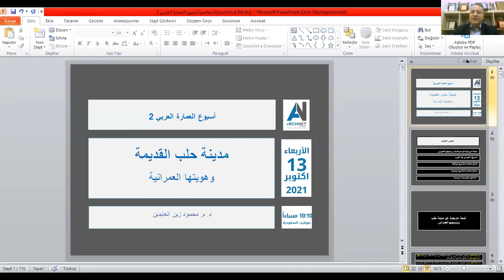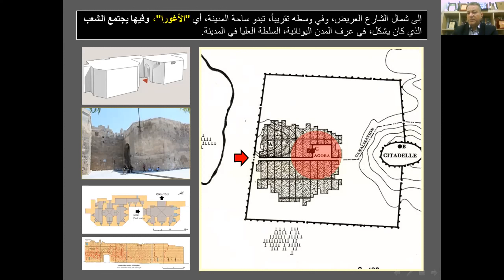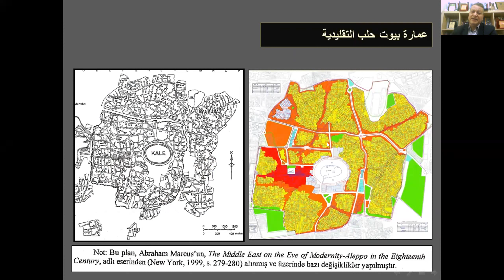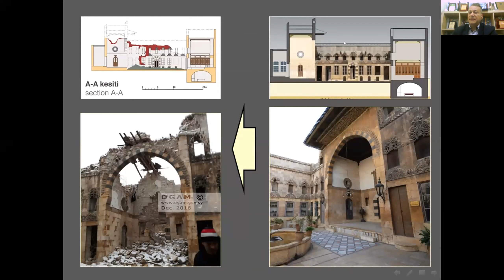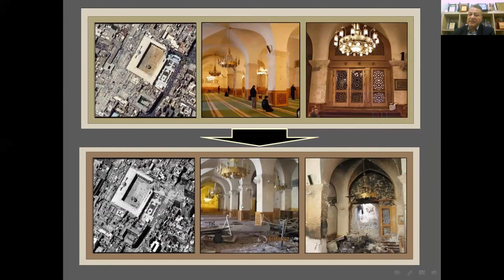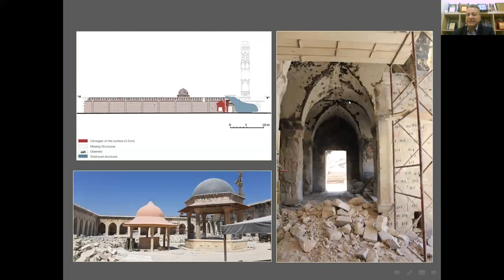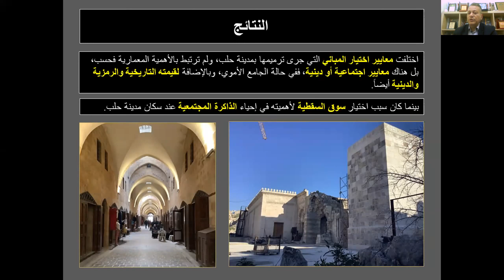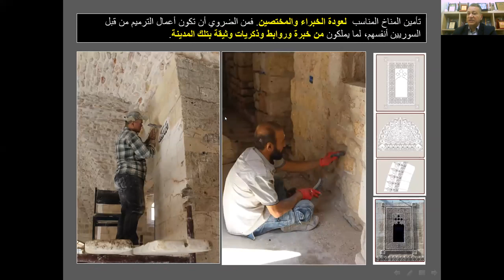محاضرة 30 - مدينة حلب القديمة وهويتها العمرانية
عن المحاضرة
تعدّ مدينة حلب إحدى أهم المدن وأقدمها في العالم التي مازالت مأهولة، فقد توالت عليها عدة حضارات، وتتميز بموقع فريد، جعلها تصبح حلقة وصل بين الطرق التجارية العالمية التي تربط الشرق بالغرب، والشمال بالجنوب، وذلك منذ بدأ ارتباط حلب بالإمبراطوريات الكبرى التي تكوّنت بعد فتوحات الإسكندر المكدوني في المشرق العربي. وقد تم إعلان مدينة حلب القديمة من قبل اليونسكو كموقع للتراث العالمي في عام 1986م.
تهدف هذه المحاضرة إلى التعريف بعمارة مدينة حلب القديمة وبنسيجها العمراني الثري. وبتسليط الضوء على أهم المشروعات التوثيقية والترميمية التي شهدتها المدينة، بهدف معرفة مدى نجاح هذه المشروعات وتقيدها بالمعايير الدولية وتأثيراتها على الهوية العمرانية لمدينة حلب.

عن المتحدث
دكتوراة في تاريخ العمارة الإسلامية، وعضو هيئة تدريسية بكلية الهندسة المعمارية في جامعة يلدز التقنية، إستانبول. وهو خبير لدى منظمة الـ ICOMOS المجلس العالمي للصروح والمواقع التاريخية. كما شارك في إعداد ميثاق المحافظة على التراث العمراني في الدول العربية، الهيئة العليا للسياحة بالسعودية.
حصل على عدد من الجوائز ومنها جائزة الباسل للإنتاج الفكري لعام2006 ، في مجال التراث العمراني لمدينة حلب. وجائزة الشيخ زايد للكتاب، فرع المبدع الشاب، وجائزة منظمة العواصم والمدن الإسلامية، فرع التأليف والترجمة، 2007 م. وجائزة منظمة المدن العربية، فرع المهندس المعماري،2013 م. وجائزة منظمة العواصم والمدن الإسلامية، فرع التأليف والترجمة، 2016 م.
لديه عدد من الإصدارات وعددها 9 كتب، ومنها كتاب: جولة تاريخية في عمارة البيت العربي والبيت التركي، وكتاب: عمارة المساجد العثمانية، وكتاب: الآثار العثمانية المتبقية في المملكة العربية السعودية، وكتاب دمشق البناء العمراني في العصر العثماني، وكتاب حلب وعمارة بيوتها التقليدية. وهو مؤسس ورئيس مركز شادروان للتراث العمراني في مدينة حلب، منذ عام 2008م.